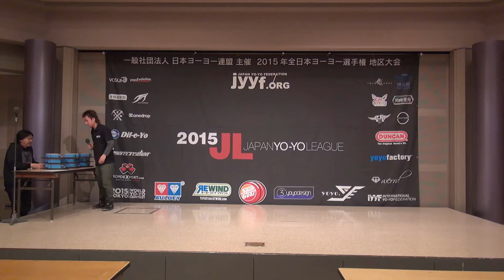2015EJB Commendation 3A Final